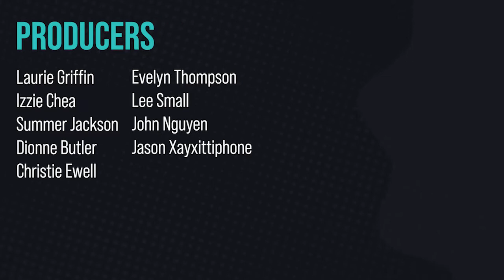Achieving Racial Equity In The Workplace | Jeff Selby, LLAG Radio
Discrimination in the workplace isn't an mistake. Toxic work cultures and exploitive management aren't created out of thin air, they're cultivated by a company's culture and values.

But having a toxic work environment doesn't mean it has to stay that way.

Jeff Selby is a Portland-based Japanese American racial equity activist and educator from AIW Creative. Our conversation covers Jeff's upbringing in Indiana, his work as an activist and educator, and his breakdown of the toxic work culture of places like Blizzard/Activision.

📘 Facebook is our home base where you can find all our livestreams and discussions on politics, culture, and identity:

💼 Are you a POC Artist, Activist, or Entrepreneur looking to create a start your own community on Social Media? Last year I started LLAG Media, an agency for POC Creatives and Progressives and I'm helping POC Creators design sustainable brands and long-lasting communities.